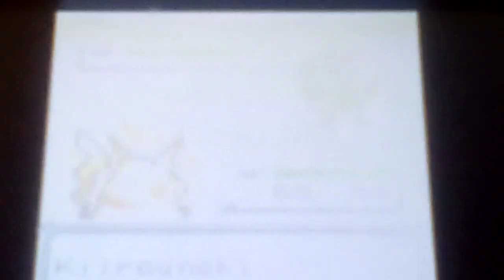Let's play Pokemon Yellow Part 37: Using The Bicycle Voucher To Get A Bicycle